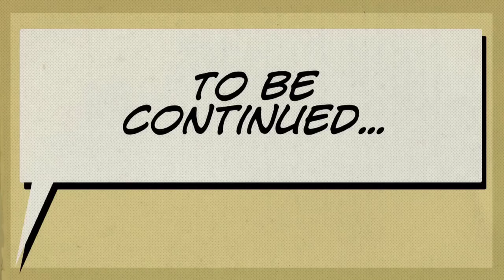Minecraft - Steve's first day